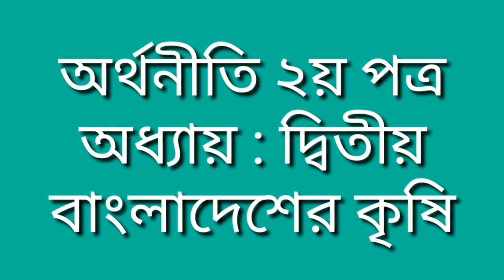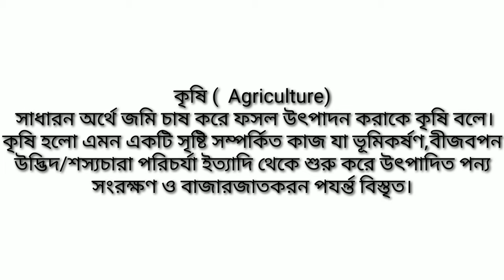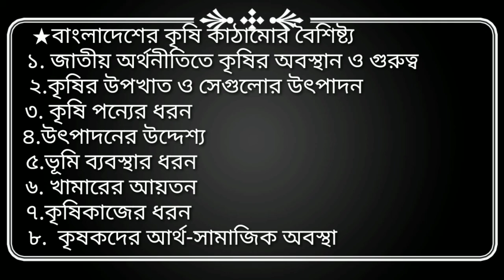Economics Class by Arun kumar chaki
Economics 2nd paper, 2nd chapter, lecture -1